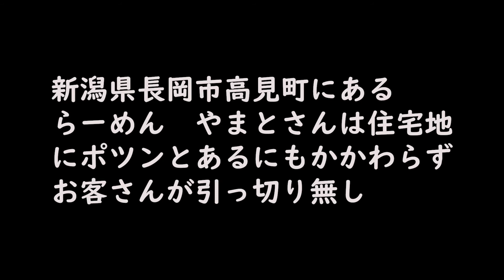2022年やまとで始まり、やまとで終わる？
2021年私の中でブレークした、らーめん店　やまとさんへ2022年初めて行きました。私の動画を見て、訪問して、美味しかった～と言われることが一番うれしく思います。コロナで遠くまで食べに行きたい思いもありますが、ぐっとこらえます。本当は、新潟市の坂新さんにリベンジしたいんだけど、いつになるやらです。